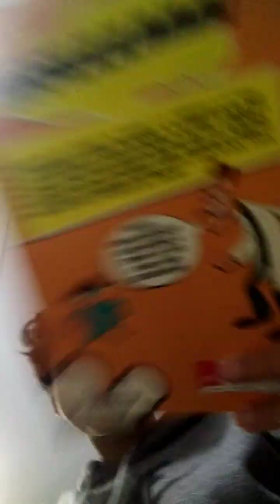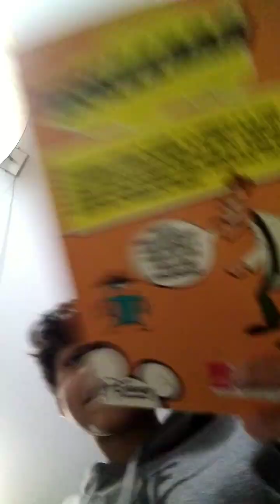ganhei mais 1 € euro